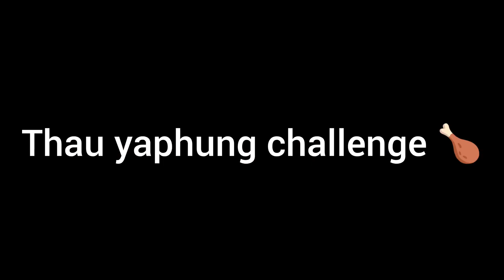Mom v/s daughter chicken leg piece eating challenge// Mukbang video